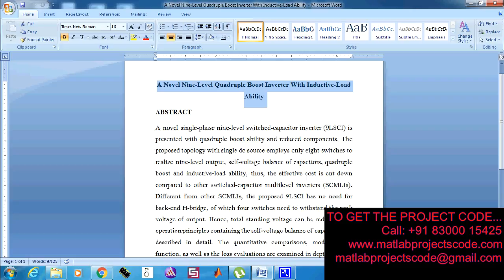A Novel Nine Level Quadruple Boost Inverter With Inductive Load Ability-2019-20